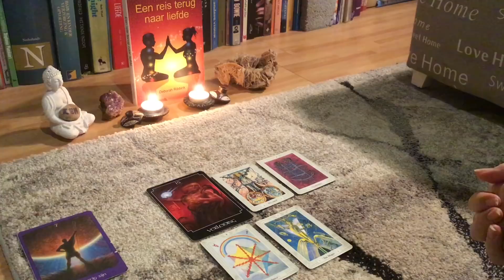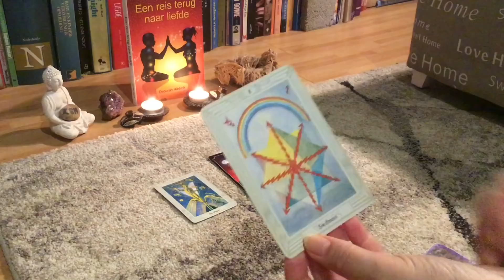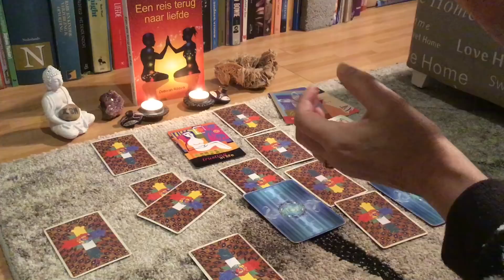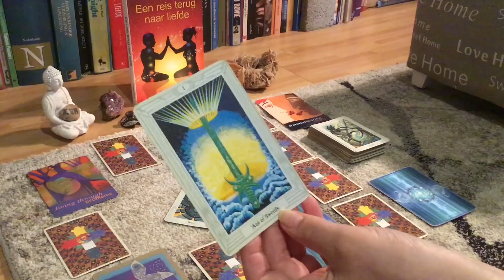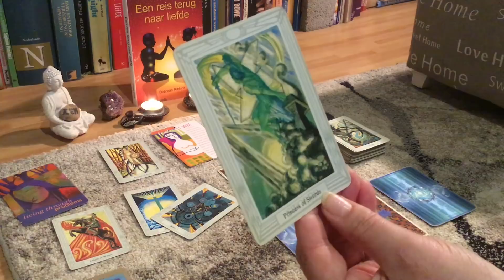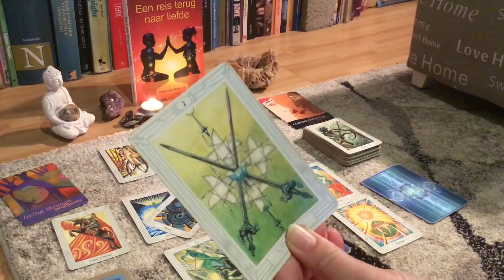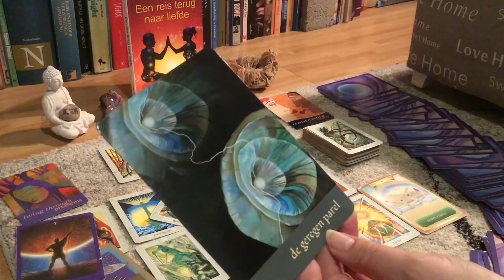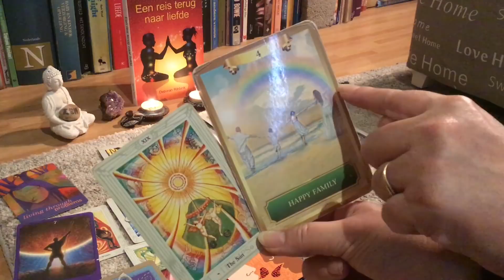Tweelingzielen! 21-12 ster van Bethlehem! Kies je nog voor de duivel of voor de Messias in jou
DIT IS HET MOMENT OM TE ZIJN WIE JIJ BENT